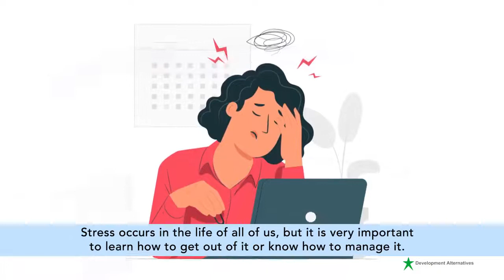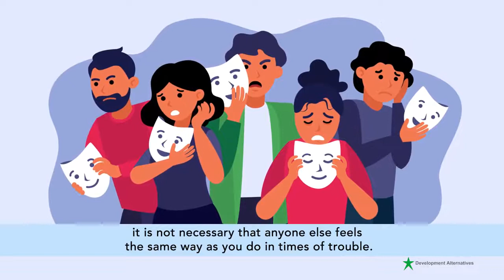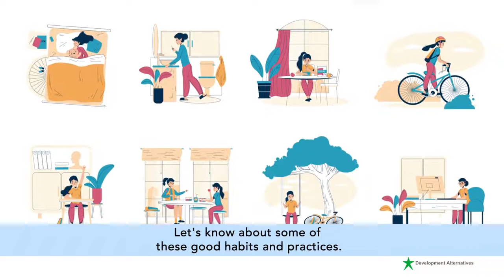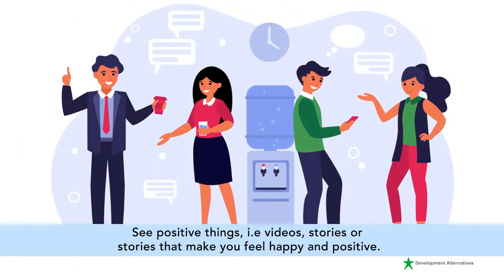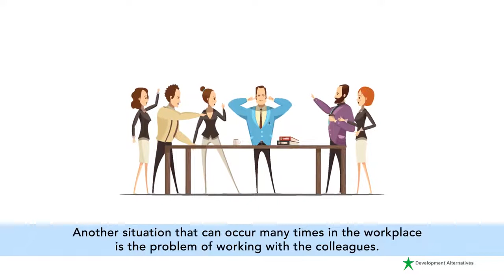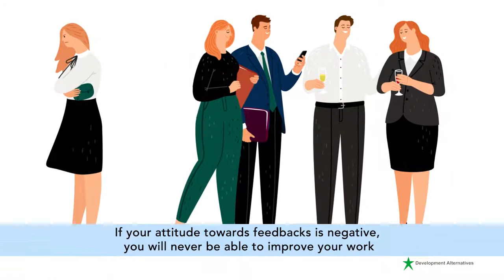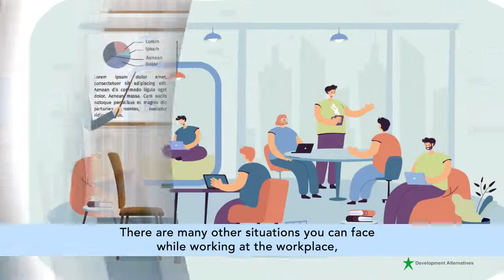Work Stress | How to handle stress at work | Addressing Stress at Work | Work stress management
Addressing Stress at Work | Stress at Job I Workplace Mental Health | Freedom From Stress & Pressure

Do you ever wonder what kind of situation you'll be in at work, and how you'll get out of sticky situations? Let's look at some difficult-to-handle situations and solutions. For many people, the workplace is a source of stress. Here are some simple ways to live a stress-free life.

The Bridge2Naukri online platform i.e. website and mobile application is one of its kind and it can facilitate both the job seekers as well as employers. This online platform has special offerings for different stakeholders.